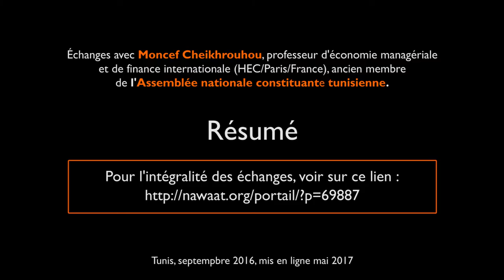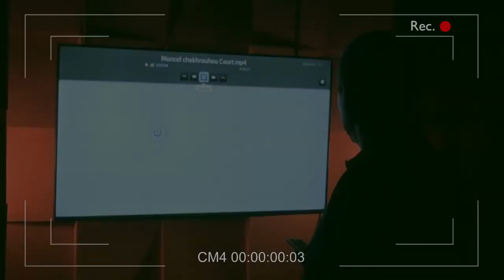Resumé des échanges avec M. Cheikhrouhou, économiste : "السياسة الاجتماعية ماهيشي صدقة"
Sur les médias, en matière de pseudo-experts économiques autoproclamés, il faut reconnaître que nous sommes gâtés en Tunisie. Sur les plateaux TV, l’indigence de nos journalistes en matière économique n’a d’équivalent que la vulgarité des « calculs d’épiciers » des « pseudo-experts » à la M. J et semblables. C’est dire le plaisir que nous avons eu à accueillir M. Moncef Cheikhrouhou économiste de renommée, si rare sur les médias.